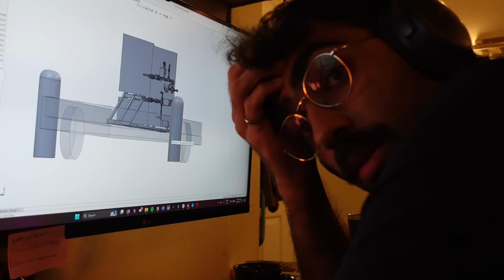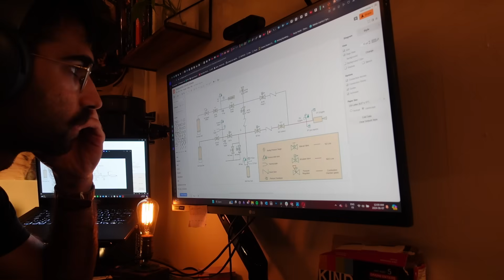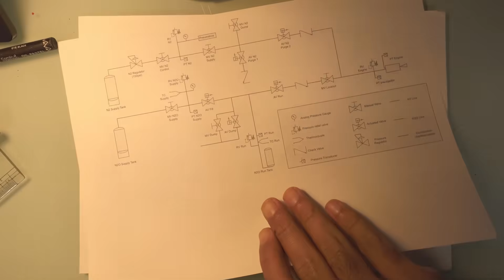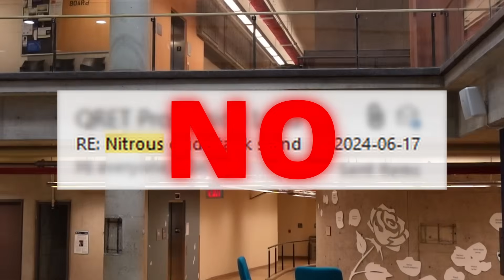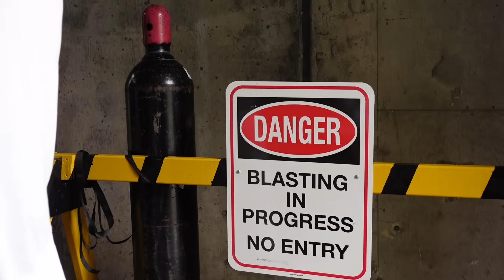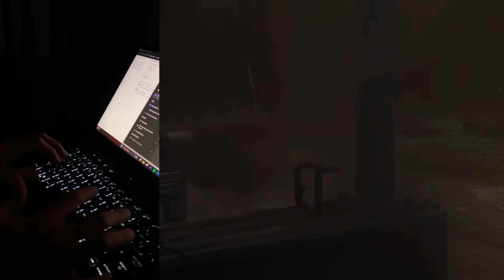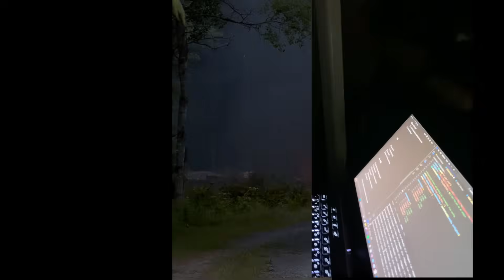I SPENT A YEAR BUILDING A ROCKET ENGINE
I spent a year building a rocket engine—and here’s how it went.

This is a hybrid rocket engine and a test setup designed to develop our own propulsion systems for international student competitions. After months of setbacks, problem-solving, and late nights in the bay, we finally got it working.

Also… I’m currently looking for work. Hire me